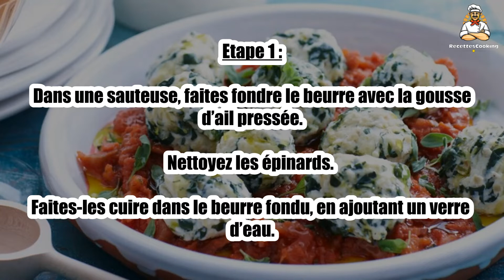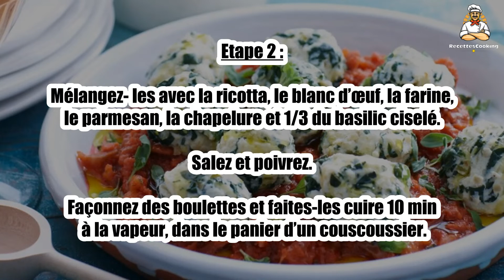Recette : Boulettes de ricotta aux épinards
Bonjour à tous, aujourd’hui recettescooking.com vous présente la recette suivante : Boulettes de ricotta aux épinards

TEMPS TOTAL : 50 min
Préparation : 20 min
Cuisson : 30 min

Ingrédients :

500 g épinards
300 g Ricotta
1 gousse Ail
1 Blanc d’oeuf
1 cuil. à soupe Farine
30 g Parmesan
100 g Chapelure
1 Bouquet de basilic
40 g Beurre
Sel
Poivre

Pour la sauce tomate :

750 g Passata de tomate
2 Oignons
2 gousses Ail
12 cl Vin blanc
1 cuil. à soupe Sucre
2 cuil. à soupe Huile d’olive
Sel
Poivre

Etape 1 : Dans une sauteuse, faites fondre le beurre avec la gousse d’ail pressée. Nettoyez les épinards.

Faites-les cuire dans le beurre fondu, en ajoutant un verre d’eau.

Etape 2 : Mélangez- les avec la ricotta, le blanc d’œuf, la farine, le parmesan, la chapelure et 1/3 du basilic ciselé. Salez et poivrez.

Façonnez des boulettes et faites-les cuire 10 min à la vapeur, dans le panier d’un couscoussier.

Etape 3 : Préparez la sauce : pelez et émincez les oignons et l’ail. Dans une sauteuse, chauffez l’huile et faites-les fondre avec le sucre.

Ajoutez le vin blanc et faites cuire 5 min. Ajoutez les tomates, salez, poivrez, et laissez mijoter 10 min.

Etape 4 : Servez les boulettes sur un lit de sauce tomate et parsemez de basilic.

00:00 Recette : Boulettes de ricotta aux épinards
00:20 Informations sur le temps de cuisson
00:32 Ingrédients
00:46 Etape 1 : Boulettes de ricotta aux épinards
01:00 Etape 2 : Boulettes de ricotta aux épinards
01:16 Etape 3 : Boulettes de ricotta aux épinards
01:29 Etape 4 : Boulettes de ricotta aux épinards